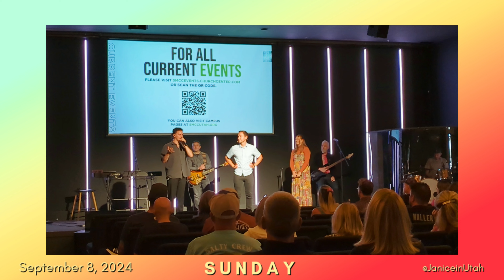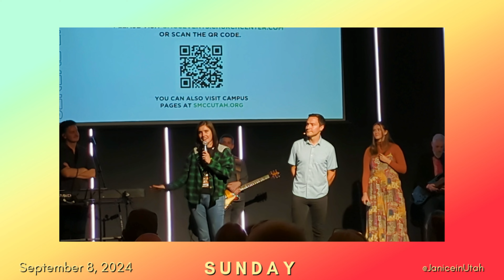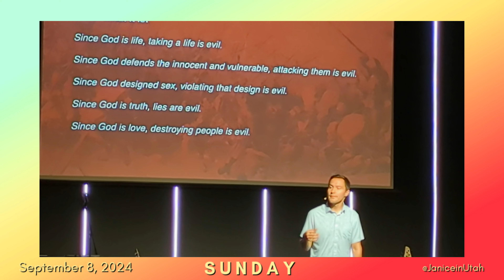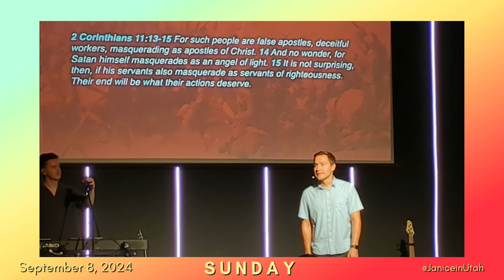20240908 Sunday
Sunday view. September 8, 2024. @JaniceinUtah